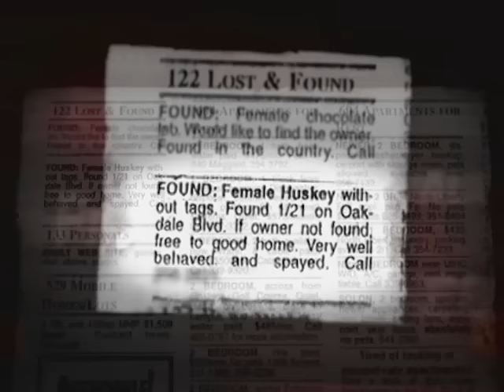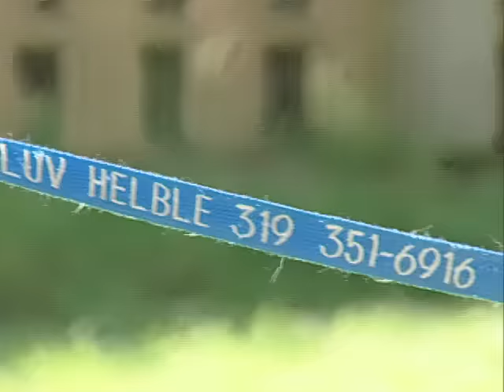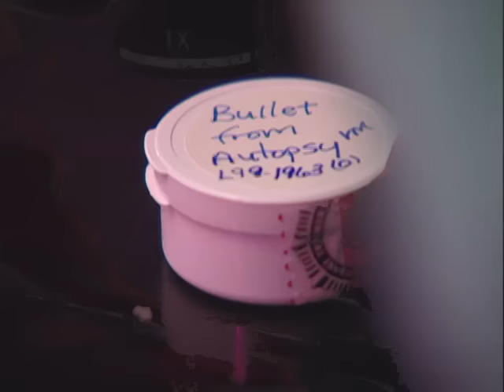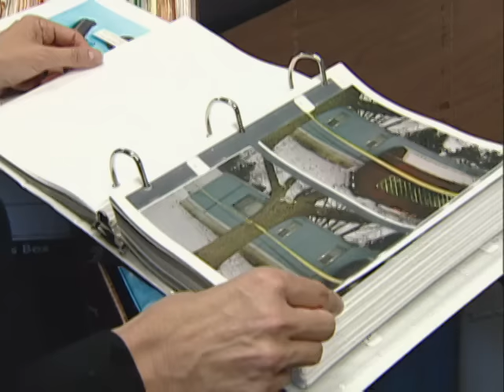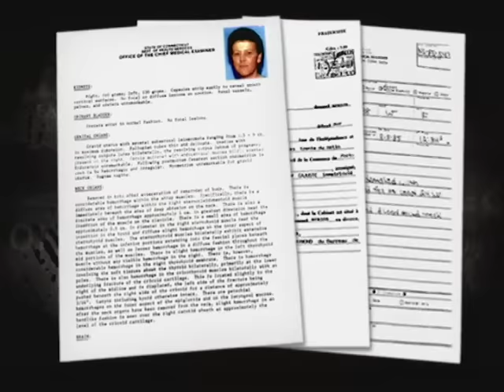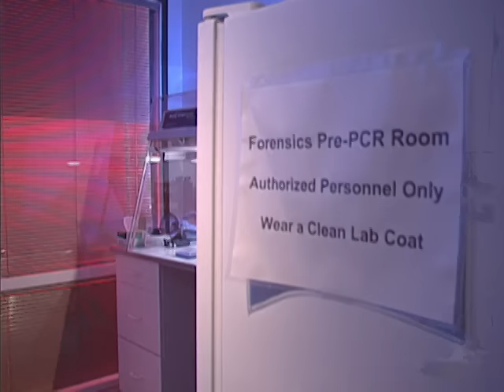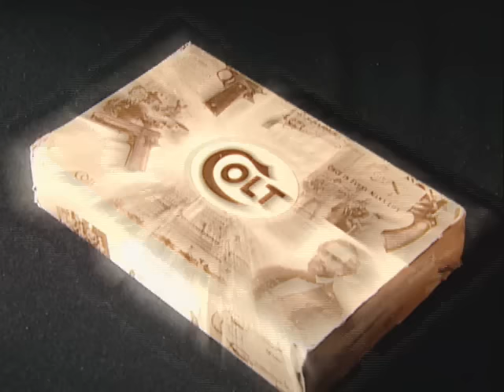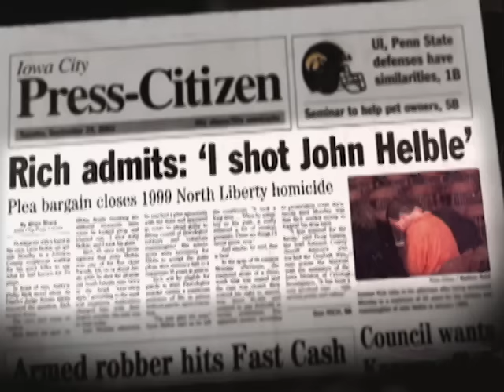Forensic Files - Season 8, Episode 18 - Hair of the Dog - Full Episode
With no forensic evidence inside a murder scene, investigators were baffled. But they suspected that the victim's dog had witnessed the crime. If she had, forensic scientists would have to find a way to find out what the dog had seen.